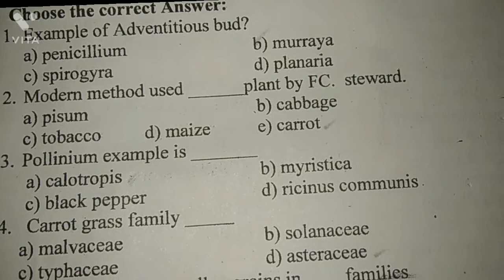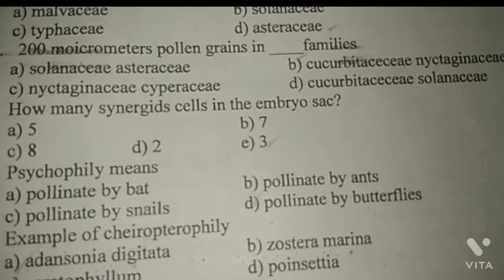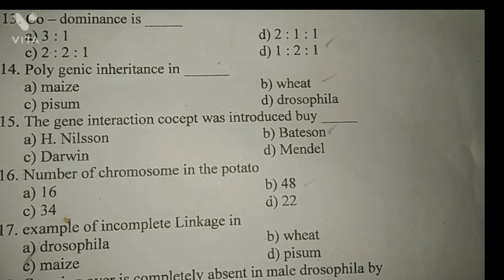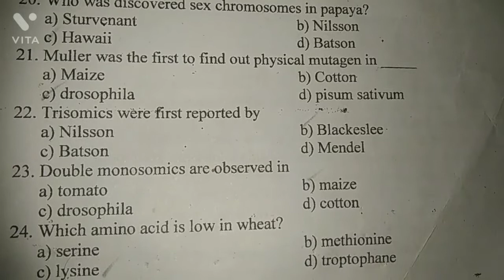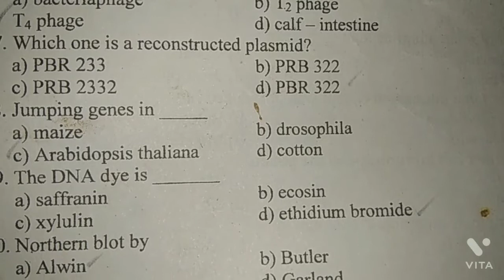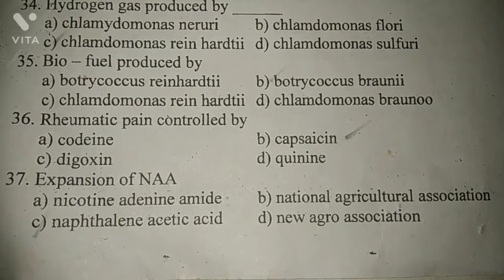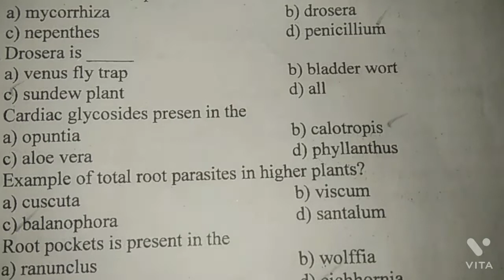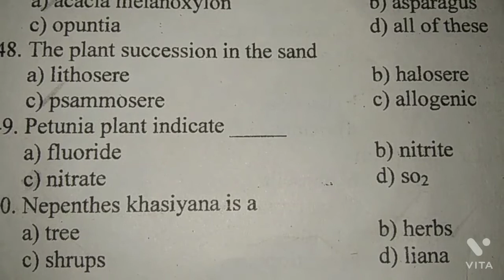Pg trb botany in tamil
This video is more useful for the pg trb botany examination entire book fully. thank you watching my video.